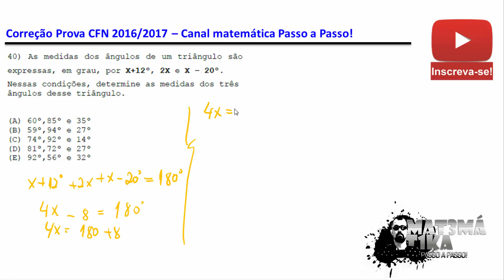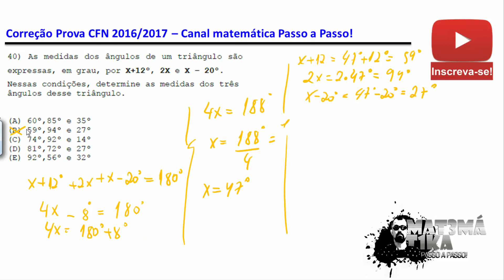Geometria Plana - Prova Fuzileiros Navais - 2016/2017 - Ângulos suplementares (15/25)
⚫ 62 VÍDEO-AULAS COMPLETA DE 6º ao 9º ANO

                                                                                       aprovado🏆🇧🇷

Excelente aula para quem se prepara para concursos públicos, obm, obmep, vestibular, enem, prova da escola, exercícios de nível médio, exercícios de nível fundamental, colégio naval, esSa, aprendiz de marinheiros, epcar, eear, cfs, colegio militar, faetec, ifrj, cetur etc
Baixe o material e tente resolve-la: (Prova 2016/2017 - ref gab11)
Questão demonstrada:
40) As medidas dos ângulos de um triângulo são expressas, em grau, por X+12º, 2X e X – 20º. Nessas condições, determine as medidas dos três ângulos desse triângulo.